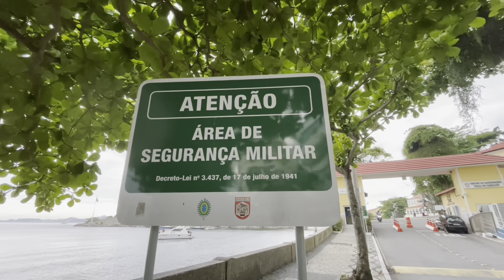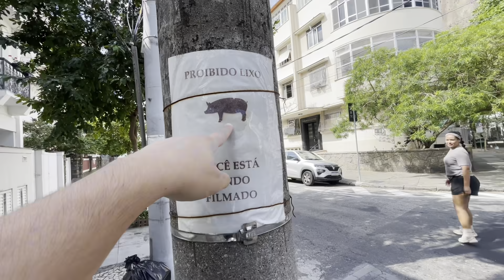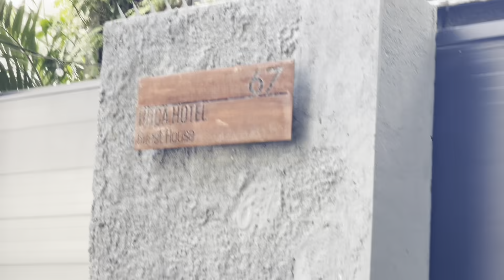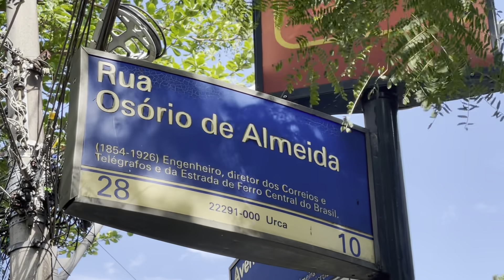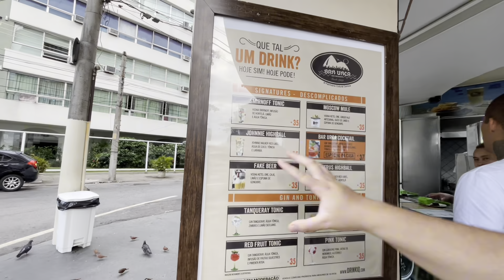O BAIRRO MAIS SEGURO DO RIO DE JANEIRO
Hoje você vai conhecer o bairro mais seguro do Rio de Janeiro, e nós não estamos falando de um lugar afastado da cidade grande mas sim de um bairro da Zona Sul carioca que fica ao lado de bairros muito famosos e movimentados como Copacabana e Botafogo. A Urca é um bairro que tem alta presença militar, e além disso tem somente uma entrada e uma saída, o que dificulta muito a criminalidade e aumenta de forma absurda a segurança do local. Um bairro pequeno mas muito concorrido já que todo mundo quer viver aqui.